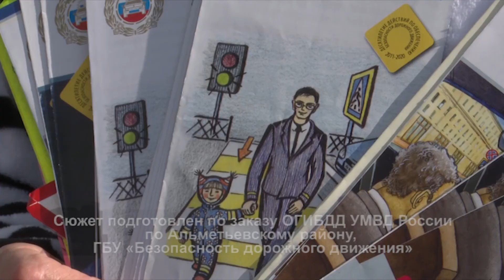Вышли в магазин за покупками, а попали на ПДД-викторину: альметьевские юидовцы провели акцию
Главной целью организаторы считают уменьшение количества ДТП с участием детей, чтобы их лето было безопасным.